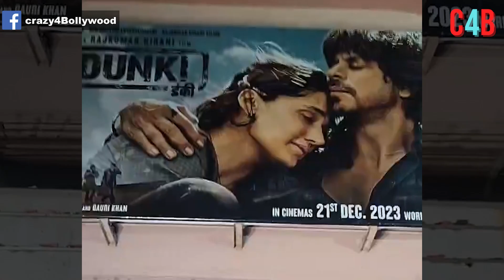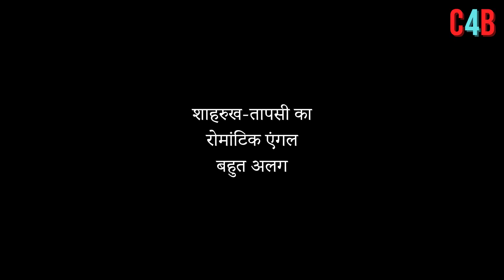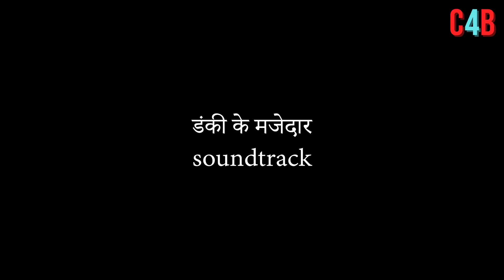Dunki: 5 reasons why you should watch Shah Rukh Khan’s Dunki Over Prabhas Salaar ?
'Dunki': 5 reasons to watch Shah Rukh Khan, TaapseePannu and Vicky Kaushal starrer.